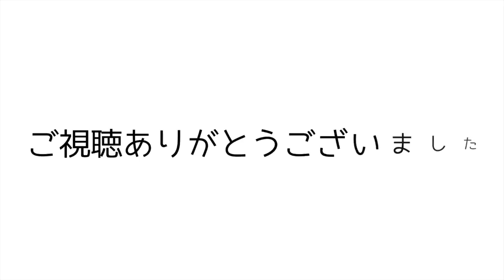#11 準備万端で出兵！３つ目の島② 【Kingdom: New Lands】【キングダム実況】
Kingdom: New Landsの実況です！
iphoneアプリを購入して遊んでいます。